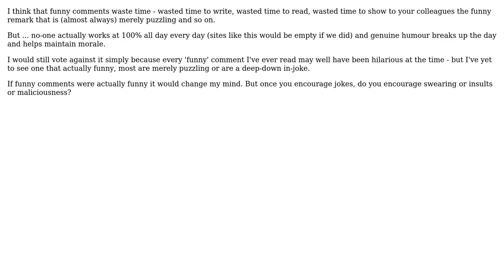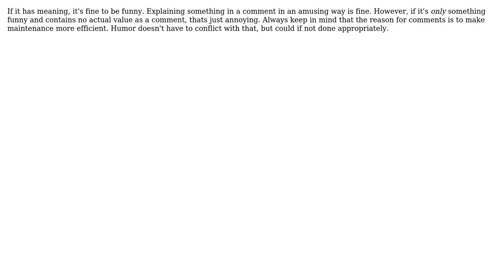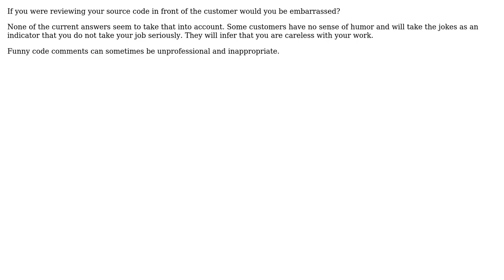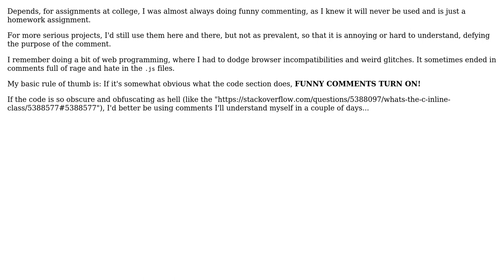Software Engineering: Is "funny commenting" a bad practice or not? (11 Solutions!!)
Software Engineering: Is "funny commenting" a bad practice or not?

With thanks & praise to God, and with thanks to the many people who have made this project possible! | Content (except music & images) licensed under CC BY-SA | Music | Images & others | With thanks to user vartec user sourcenouveau user somebody user Reno user polemon user jonners99 user James Bedford user Dan Ray user Brian Knoblauch user amelvin and the Stack Exchange Network Trademarks are property of their respective owners. You are responsible for your own actions.